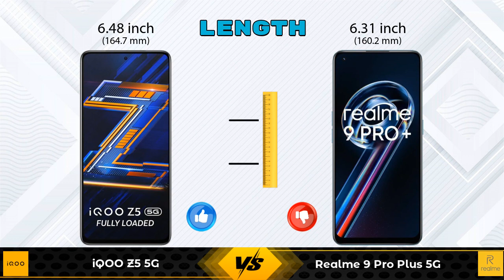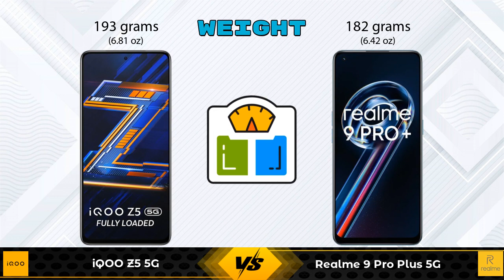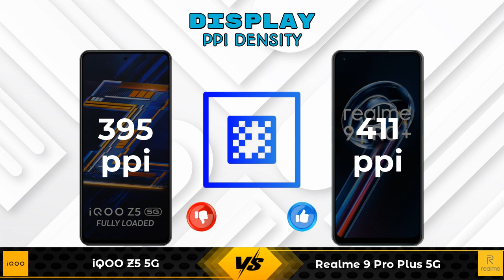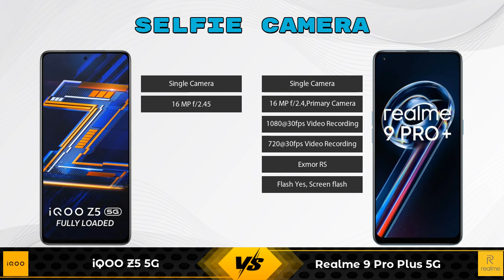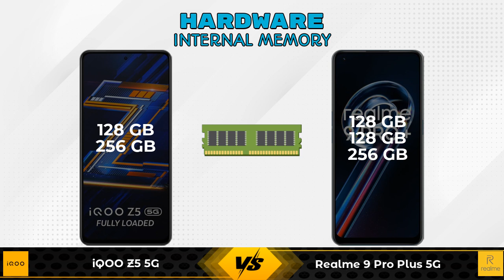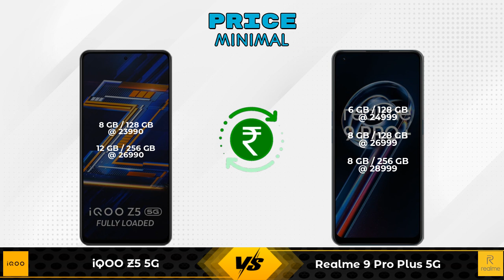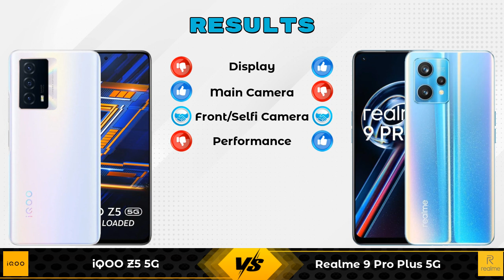iQOO Z5 5G Vs Realme 9 Pro Plus 5G - Full Comparison [Full Specifications]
In this Video we are Comparing iQOO Z5 5G Vs Realme 9 Pro Plus 5G with [Full Specifications].

Variant Details:
8 GB / 128 GB - 23990
12 GB / 256 GB - 26990 (Amazon)

Variant Details:
6 GB / 128 GB - 24999
8 GB / 128 GB - 26999 (Flipkart)
8 GB / 256 GB - 28999 (Flipkart)

iQOO Z5 5G Vs Realme 9 Pro Plus full specifications
Realme 9 Pro Plus Vs iQOO Z5 5G full specifications
iQOO Z5 5G Vs Realme 9 Pro Plus comparison
Realme 9 Pro Plus Vs iQOO Z5 5G comparison
Realme 9 Pro Plus 5G Vs iQOO Z5 5G comparison
Realme 9 Pro Plus 5G Vs iQOO Z5 5G

Other Compitior Phone with Similar Price Range :

Motorola One Fusion Plus(6 GB / 128 GB) - 18990 , Release Date :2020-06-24
OPPO Reno 4 Pro(8 GB / 128 GB) - 29990 , Release Date :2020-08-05
Realme X3 8GB RAM(8 GB / 128 GB) - 25999 , Release Date :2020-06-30